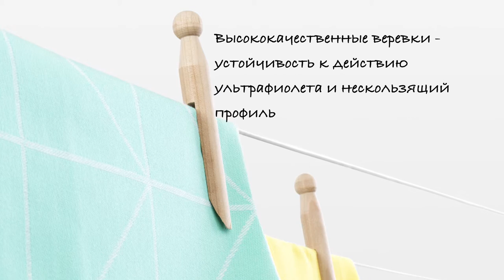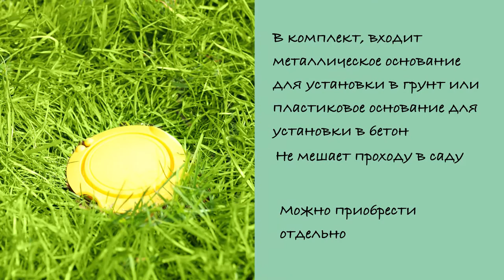Brabantia - Уличная сушилка Lift-o-Matic Advance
Уличная сушилка Lift-O-Matic Advance имеет удобный механизм открывания "Easy-Lift", функцию бесступенчатой регулировки по высоте и всегда туго натянутые веревки. В нижнем положении идеально подходит для сушки подушек и других постельных принадлежностей.

Кроме того Lift-O-Matic Advance имеет сверхпрочную устойчивую конструкцию и устойчивость к неблагоприятным погодным условиям. Удобная замена каждой веревки по отдельности.

В комплект входит металлическое основание для установки сушилки в грунт или пластиковое основание для установки в бетон, что позволяет разместить Lift-O-Matic Advance в саду или на террасе, не создавая препятствий. Оба основания можно приобрести отдельно.

В комплект входит защитный чехол и мешок для прищепок. Отдельно предлагается широкий ассортимент других полезных аксессуаров